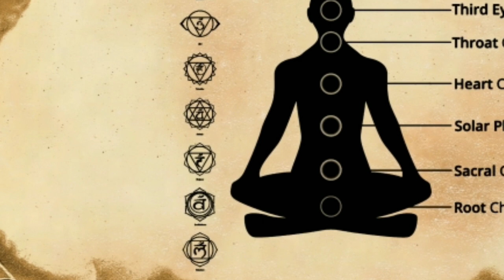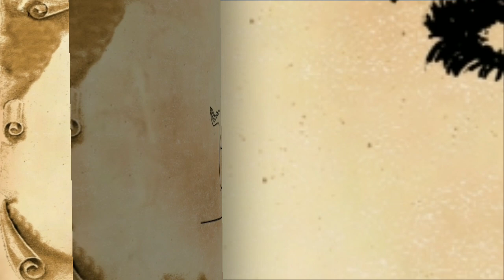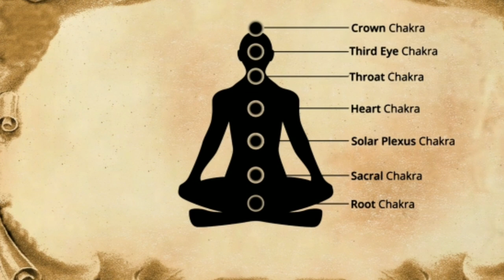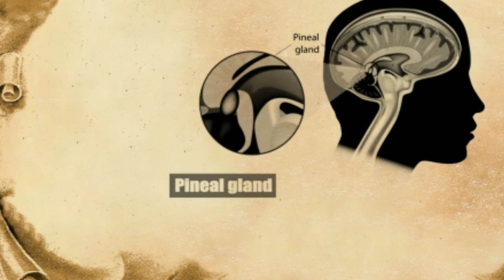त्रिनेत्र प्राप्ति साधना | त्रिकालदर्शी | Third eye | 7 chakra sadhna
मित्रों,इस विड में तीसरे नेत्र ( Third leye ) से जुडी़ कुछ विशेष जानकारी दि गयी हैं,यह विडियो भगवान शिव के तिसरे नेत्र से संबंधित हैं,इस विडियो मे तीसरे नेत्र को प्राप्ति के मार्ग को बताय गया हैं,

दोस्तों, आप सबने भगवान शिव के तीसरे नेत्र के बारे में तो सुना ही होगा या फ़ोटो में देखा होगा।आपने यह भी सुना होगा,कि ऐसे बहुत से ऋषि-महर्षि थे,जिन्होंने अपने साधना के बल से तीसरा नेत्र जागृत कर लिया था।वह

लेकिन प्रसन्न यह उठता है,कि एक व्यक्ति के केवल औल दो ही आखे होती हैं,तो यह तीसरा आख,का क्या चक्कर हैं,बहुत ऐसे लोग हैं,जो यह जानना चाहते है,कि तीसरे नेत्र को कैसे प्राप्त करे,इसकी साधना क्या हैं,इसके जागृत होने कैसा अनुभव होता हैं,साधक के अन्द कौन कौन सी शक्तियां रन होने लगती हैं,ऐसे बहुत से प्रश्न हैं,जो एक साधक के मन में चलते रहता हैं,
  तो मित्रों,आज हम आप सभी के,तिसरे नेत्र से संबंधित सभी प्रश्नों का उतर देने वाले है,आप विडियो में अंत तक बने रहें ,

मित्रों,आपको शरीर के सातो चक्रों के बारे में तो जरुर पता होगा। अगर नहीं जानते हैं,तो पहले इसे समझ ले,कि यह हैं क्या,
मित्रों,मानव शरीर के सातो चक्रों का इस प्रकार है,
मूलाधार,स्वाधिष्ठान,मणिपूरक,अनाहत,विशुद्धि,आज्ञाऔर सहस्रार चक्र। ये सभी चक्र हमारे के भिन्न भिन्न जगहो पर स्थापित हैं,यह हमारे शरीर के अलग अलग आयमो को दर्शाता हैं,इन सभी को जागृत करने से मानव शरीर,देव शरीर में रूपांतरीत हो जाती हैं,
 उन्ही चक्रों के छठे चक्र ,जिसे आज्ञा चक्र कहते है,इसी को तीसरा नेत्र के रूप में जाना जाता हैं।
दोस्तों,बहुत से लोग समझते हैं,कि तीसरा नेत्र,दोनों अन्य नेत्रो के भाती,हमारे दोने भव के बीच लगे होंगें,लेकिन यह सत्य नहीं हैं,यह बाकी के दो भौतिक आँखों की तरह माथे पर नही लगा होता, बल्कि माथे पर दोनों भौंहों के बीचोबीच जो छठे चक्र का केंद्र होता है,उसे ही तीसरा नेत्र कहते हैं। भगवान शिव के फोटो में जो तीसरा नेत्र दिखाया जाता है,वो पूरी तरह से हम इंसानो की कल्पना मात्र ही है।

तीसरा नेत्र चूँकि सात मूल चक्रों में छठे चक्र को कहते हैं, इसलिए इसे जागृत करने के लिए इसके पहले के पांच चक्रों को जागृत करना अनिवार्य होता है,अगर आप इन सातों के बारे में विस्तृत जानकारी चाहते हैं, तो हमे कमेंट में जरूर बताएं।

उपनिषदों में इसकी व्याख्या करते हुए लिखा गया है,कि जो साधक इस चक्र को जागृत कर लेता है,उसे अंतर्ध्वनि सुनाई देने लगता है। यह अंतर्ध्वनि स्वयं परमात्मा के शब्द होते है। जब यह ध्वनि पूर्ण रूप से स्पष्ट हो जाती है,तब साधक के लिए ब्रह्माण्ड के दरवाजे खुल जाते हैं,और उसे पूरे ब्रह्मांड में कही भी आने-जाने की आज्ञा मिल जाती है। इसलिए ही इसे आज्ञा चक्र कहते हैं।यहा तक कि जब भी किसी साधक के शरीर में देवताओ के कुछ उर्जा समाहित होते हैं,तो सबसे पहले मुला धार चक्र पर जाता और उसके अज्ञा चक्र पर पहुचता हैं,देवताओ कि उर्जा शक्ति इसी चक्र के माध्यम से साधरण व्यक्ति के बात करता हैं,और उनकी समस्याओं के समान बताते हैं,

तीसरा नेत्र खोलने का तरीका,
मित्रों,इस चक्र को जागृत करने के लिए,साधक को पहले मूलाधार चक्र से लेकर विशुद्ध चक्र तक जागृत करना होता है। विशुद्ध चक्र की जागृति के बाद ही साधक आज्ञा चक्र को जागृत करने के काबिल बन पाता है

तो तीसरे नेत्र की यही शक्ति है कि जागृत करने वाले साधक के भीतर की हर तरह की वासना को खत्म कर सकती है और उसके बाद साधक का मन सर्वदा परमानंद में डूबा रहता है।

दोस्तों, शरीर विज्ञान में भी ठीक माथे के बिचोबिच एक ग्रंथि की खोज हुई है, जिसे पिनियल ग्रंथि कहते है। यह ग्रंथि अगर एक बार स्रावित होना आरम्भ हो जाता है तब इंसान का मन अत्यंत सुख से भर जाता है। इस ग्रंथि के स्राव से संभोग से भी ज्यादा सुख की अनुभूति होती है

आज्ञा चक्र कैसे सिद्ध करें ?

मित्रों,यह चक्र भ्रू मध्य मतलब दोनों आँखों के बीच में केंद्रित होता है । व्यक्ति को इस चक्र को जागृत करने के लिए मूल मंत्र " ॐ " का उच्चारण करना चाहिए । इसके जागृत होते ही देव शक्ति प्राप्त होती है । दिव्या दृष्टि की सिद्धि होती है । दूर दृष्टि प्राप्त होता है , त्रिकाल ज्ञान मिलता है । आत्मा ज्ञान मिलता है , देव दर्शन होता है । व्यक्ति अलोकिक हो जाता है

thirdeye,
tisare_aakh_ko_kaise_jagrit_kare, lord_shiva, Lord_shiva,shiv_sadhna
meditation_Yoga,
how_to_get_third_eye,
trikaldarshi,
तिसरा_नेत्र_कैसे_प्राप्त_करे,
साधना,
चक्र_साधना,
7चक्र_साधना,
मंत्रजप,
vedic_mantra